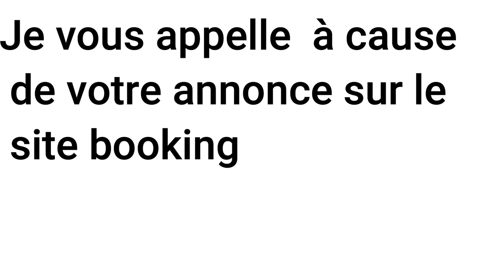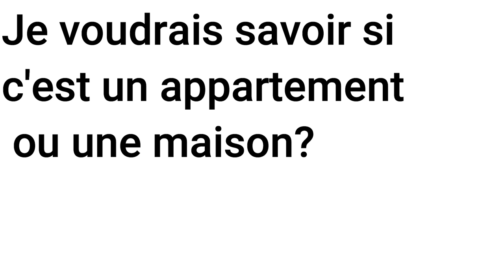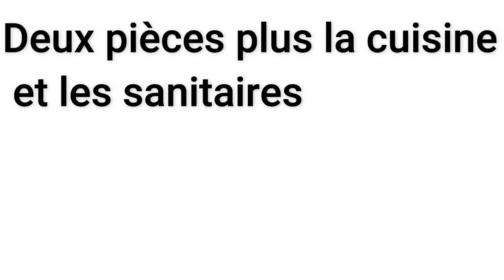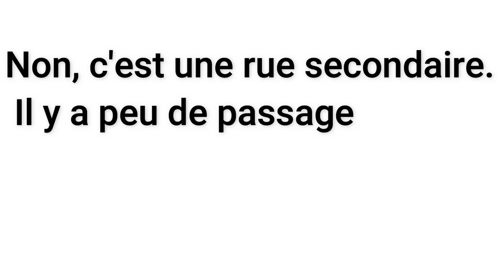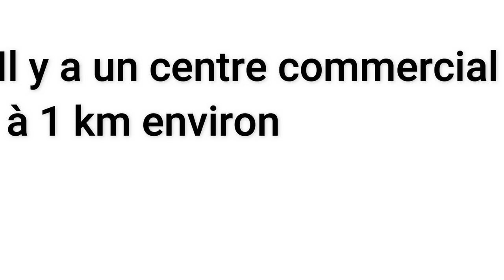تعلم الفرنسية بسرعة من خلال هذا الحوار القصير. حجز شقة للعطلةDialogue français Réserver appartement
حوارات بالفرنسية للتكلم في حياتك اليومية بالفرنسية

جمل و تعابير متداولة للتعبير و التحدث بالفرنسية
أسرع طريقة لتتكلم الفرنسية بعيدا عن القواعد
جمل مهمة عليك معرفتها لتتقن الفرنسية
جملة مهمة جدا ستجعلك تتخلص من عقدة التحدث باللغة الفرنسية.

Phrases courantes en français الجمل الأكثر إستعمالا بالفرنسية مترجمة بالعربية

Français arabe
15 min par jour pour apprendre le français
Parler français.
Français facile
Argot